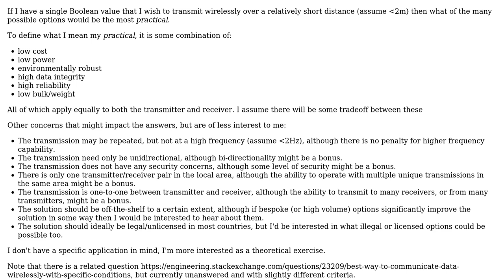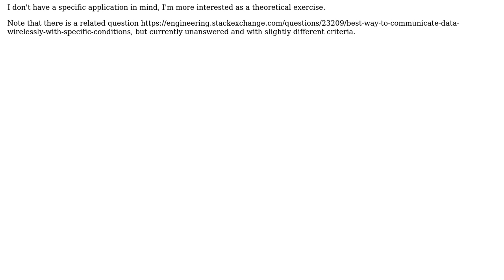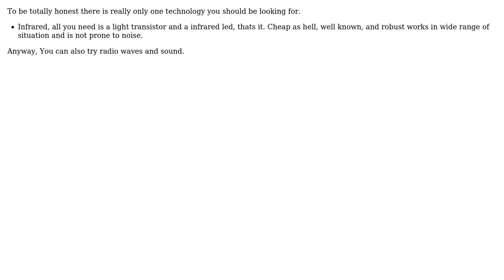Engineering: Most practical way to wirelessly transmit a single bit of information? (2 Solutions!!)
Engineering: Most practical way to wirelessly transmit a single bit of information?

With thanks & praise to God, and with thanks to the many people who have made this project possible! | Content (except music & images) licensed under CC BY-SA | Music | Images & others | With thanks to user welf user Mahendra Gunawardena user joojaa and the Stack Exchange Network Trademarks are property of their respective owners. You are responsible for your own actions.